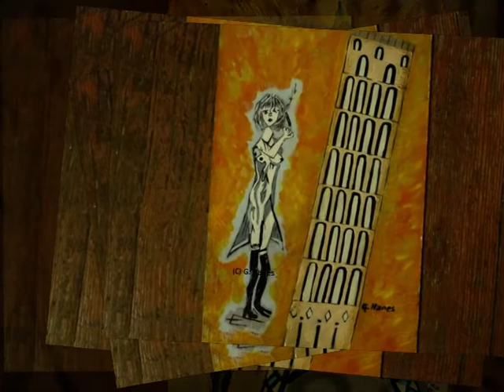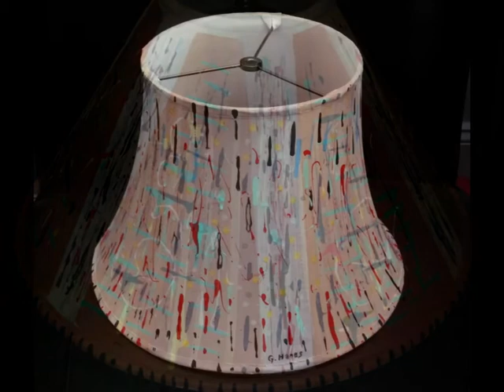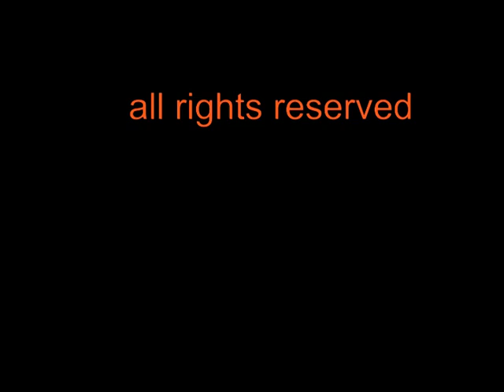Gloria Hanes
ART WORKS GLORIA HANES
'26 years experience with trained professionals - oil, acrylic, watercolor, pastel, charcoal, pencil, pen, ink, wood, marble, & sandstone - Find my artwork at Black Door Gallery.  Also, my Facebook page NewStyle Artworks.'

MUSIC AND VIDEOGRAPHY FRANCESCA ROMANA RAFFI
for the Campaign 'ART FOR THE ARTISTS'